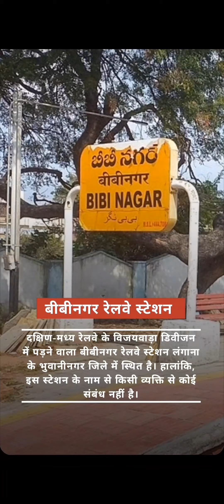Railway station Name#railway 🛤️youtube 🔥🔥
4 Maret 2024
So sorry :Kala dhan
Raghubir Nagar Patri market Delhi
Sabalpur to Jharsuguda